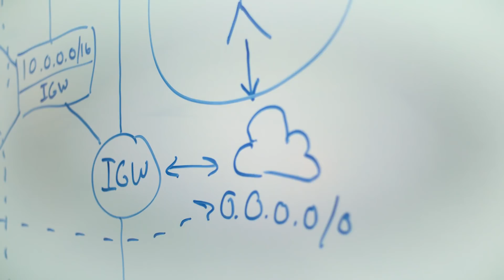Introducing: Blockchain QuantumLab Tunneling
Today we're introducing a groundbreaking new feature, and it's going to change the way you learn about cloud computing. By combining the power of blockchain and quantum tunneling, we are now able to take your cloud computing knowledge to the next level.